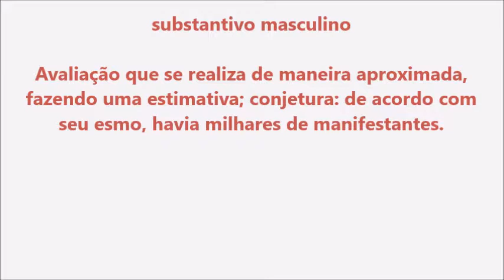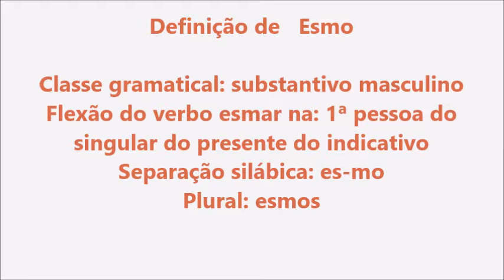Significado da palavra Esmo